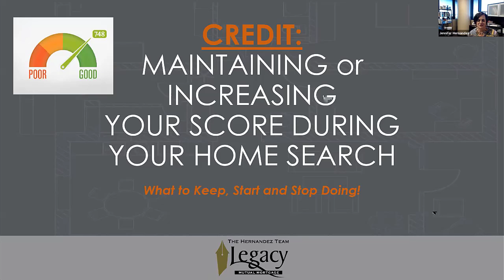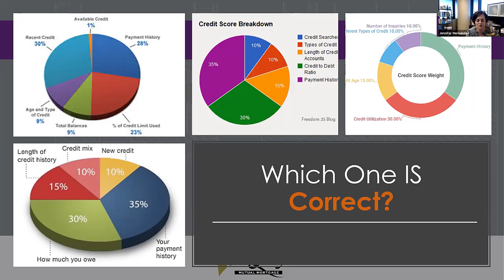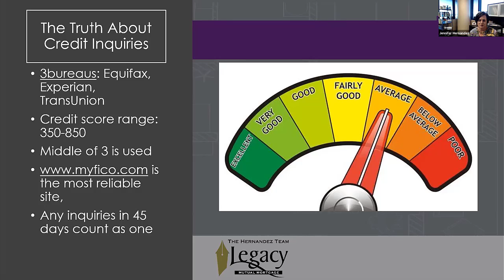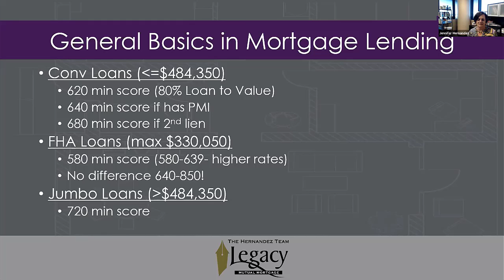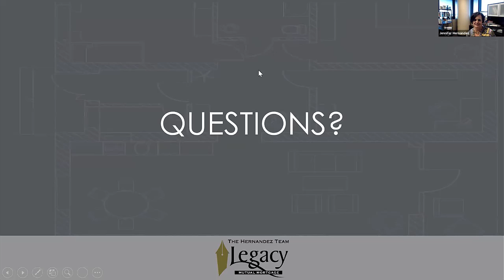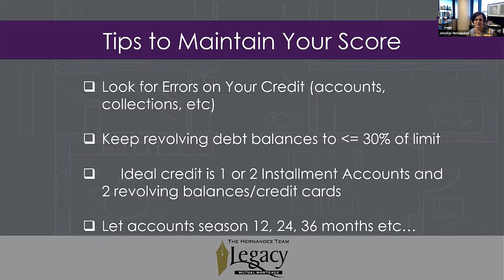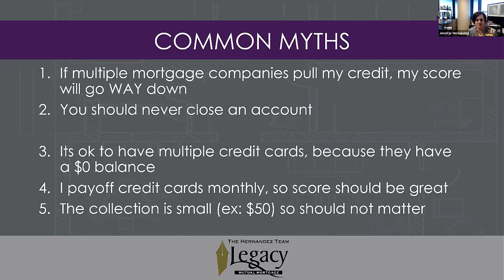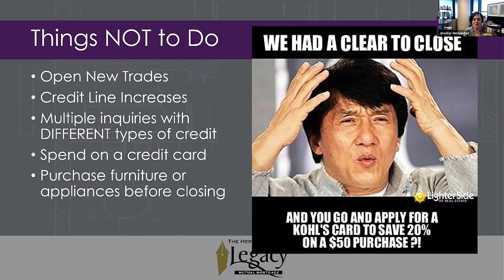How to Increase Credit Score Fast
How to increase Credit Scores Fast! Maintaining and increasing your credit score fast is the lesson today!  Whether it be for a car, credit card application, or any large purchase, please don’t feel that the things I will cover today are limited to home mortgages.

What is a credit score? Where does it come from? What does it do?

We define credit score as “a number assigned to a person that indicates to lenders their capacity to repay a loan.” In other words, you’ve essentially been assigned a value, or score, based on how well or poorly your track record of paying people or companies back is.

Credit has been around for a long time. Credit back in the 1800’s is nowhere near the same as it is today. Credit is constantly evolving. By no means is it a rapid changing series of algorithms, like ones seen on social media platforms, but it is arguably just as complex.

One of the biggest misinterpretations out there is the ability to predict FICO Scores with relative ease. All those various pie charts you might see on the internet aren’t exactly 100% accurate.

Surprisingly, the three credit bureaus actually use different FICO scoring algorithms to calculate credit, which is not known to many.

For mortgage lenders, we typically rank credit scores in 7-8 categories, or tiers

How do you maintain your credit score? Other than making on-time payments here’s a couple of tips that I’ve learned in both personal experience, and dealing with my clients. Always check for errors in your credit statements. Although unintentional, it happens way too frequently when a credit company might overcharge or undercharge someone for their monthly expense. Another thing to keep your eye out on is make sure to keep revolving around the use of less than 30% of your maximum credit amount.

The 2 most important things I’ve witnessed that people need to focus on are credit card balances and collections. As long as you’ve had a history of holding on to these, you really shouldn’t worry too much on your credit score. On the other hand, especially for home mortgages, are seeing people opening new credit lines or opening new trades. Do not do this! Not only will this look bad to our algorithm, but we will also need to run it through our creditors again, which can ultimately prolong the process of obtaining your new home! Additionally, do not spend too much of your credit balance or start making large purchases, like buying furniture until you’ve closed your deal! We’ve seen way too many people get caught up in that fantasy, and start making these large purchases that raise red flags in our system.

CHAPTERS:
0:00 Intro
3:01 History of Credit Scores
10:16 Mortgage Credit Tier List
11:41 specific Loans
19:00 Credit Maintenance Tips

💻  MyFICO.com provides the closest score to consumers that closely reflects what lenders see. To learn more about building your credit score visit:

Any purchases made through myFICO.com using the above link costs you nothing more, however provides a small thank you to Jen for her educational videos.